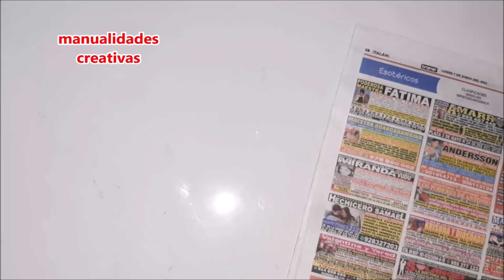Elegantes esferas doradas.DIY Decoracion elegante. CREA esferas en oro facil y rapido